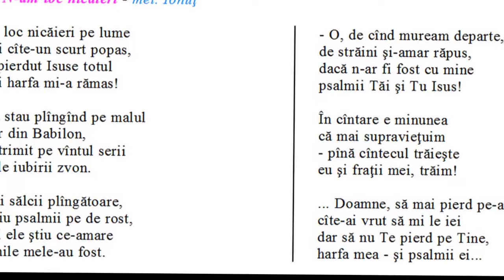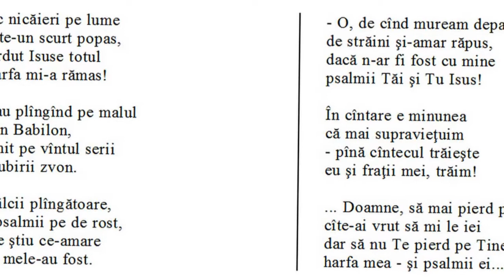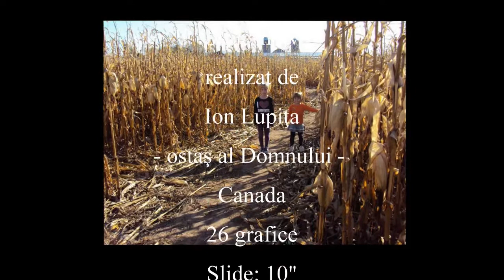Traian Dorz - PG lui Isus - 25 - Asta se numără - 2017